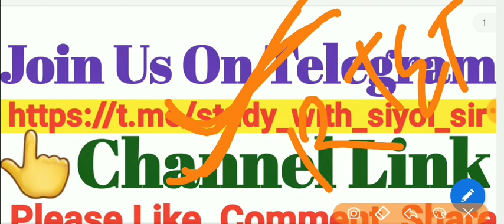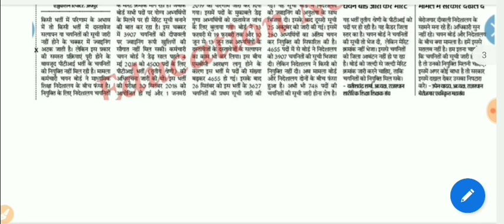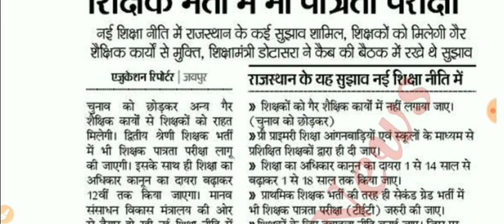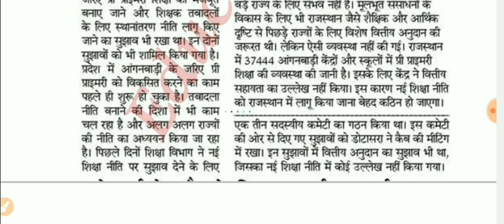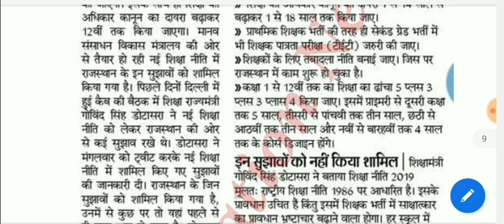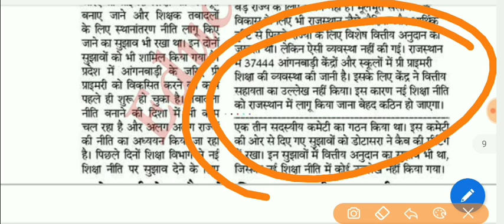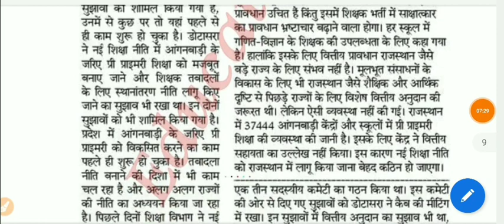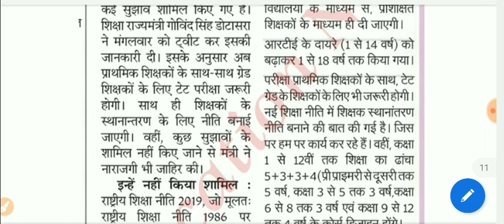NEP2019, FIRST GRADE NEWS, PTI NEWS, COMPUTER TEACHERS, नई शिक्षा नीति पर शिक्षा मंत्री का बयान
देखें गए वीडियो पे कमेंट अवश्य करें।।।।।